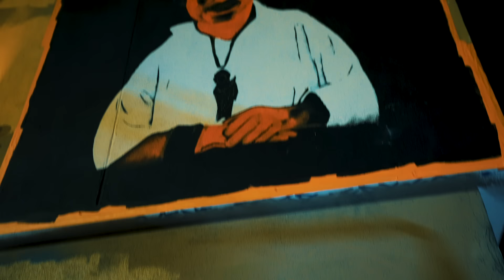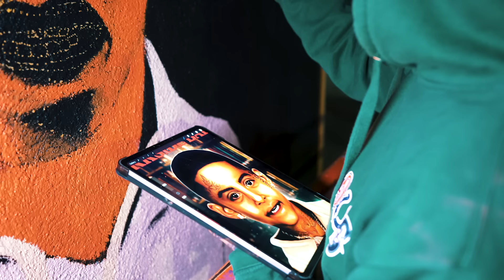Doeboi909 - CANT LOSE (moneysignsuede art tribute)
We love u ,ur music will live forever through us all
Like shake Drop a comment one time 🕊